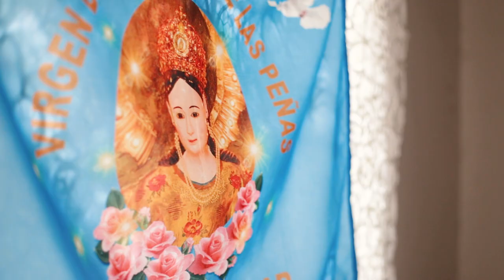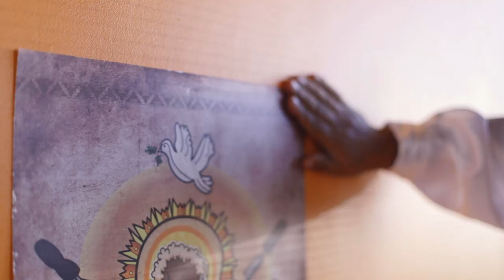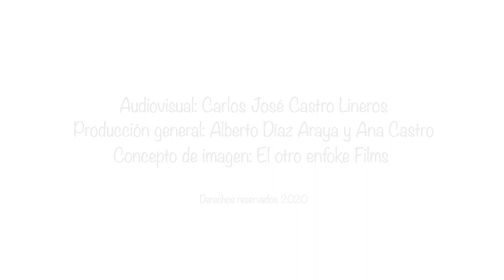Llegaré a tu altar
Tema: Llegaré a tu altar
Autor: Patricio Flores Cayo
Voces: Marco Orozco y Marcia Mamani.
Músicalización: David Camus - Chacha Jila
Grabación: MTL Producciones.
Audiovisual: Carlos José Castro Lineros
Producción general: Ana Castro
Concepto de Imagen: El otro enfoke Films